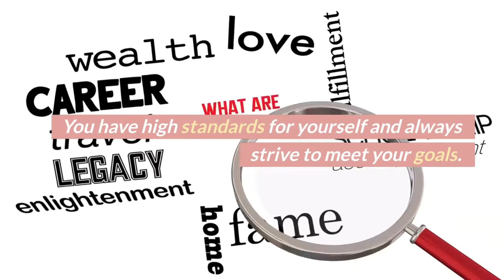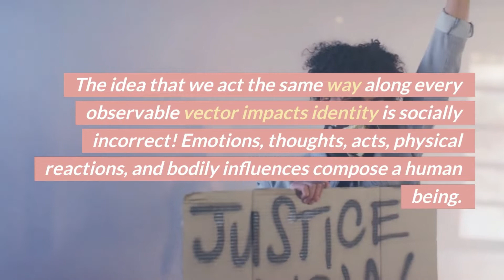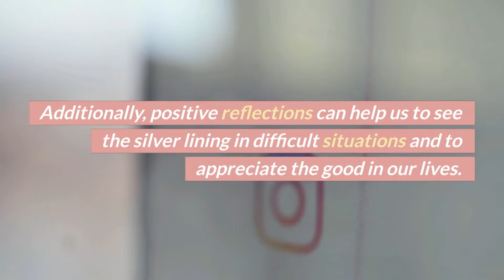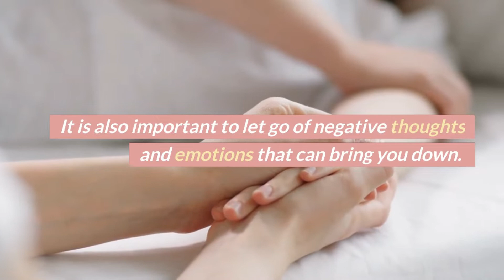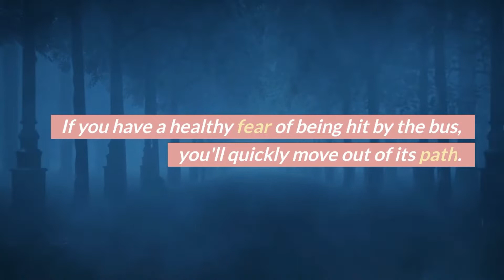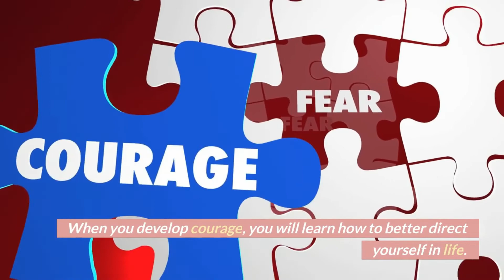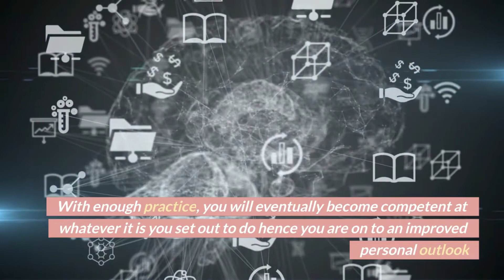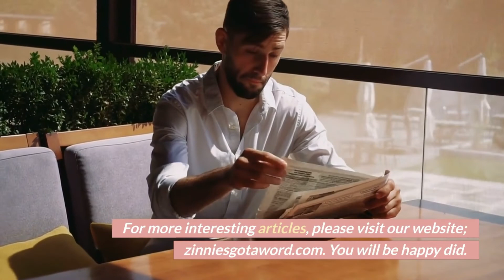A whole new you; your improved personal outlook | Renee learn point TV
Welcome to Renee Learn Point TV, your go-to destination for a unique blend of education, entertainment, and spiritual insights. Join us on a journey where "Everything has a touch of French Language."

Get elevated, entertained, and enriched at Renee Learn Point TV - Where learning speaks French.
We have a variety of programs among which are:
🔵 French Friday - Your Gateway to Francophonie:
Embark on a linguistic adventure every Friday with our free French language tutorials. Whether you're a beginner or looking to refine your skills, our lessons are designed to make learning French an enjoyable experience. Subtitled in both English and French, "French Friday" is your passport to linguistic mastery.

🟠 Saturday Web Episodes - Life in Every Language:
Dive into our captivating mini-series every Saturday, where academia meets entertainment. Explore the lives of everyday characters - French teachers, students, lawyers, doctors, business professionals, and more. Our web episodes are a delightful mix of wit, thought-provoking moments, and linguistic charm, creating a rich tapestry of stories for your weekend enjoyment.

🟣 Sunday Spiritual Insights - Nourishing Your Soul:
Sundays are reserved for "Insights for Spiritual Growth." Delve into biblical principles that transcend language barriers, offering wisdom and guidance for all-round growth. Join us for a moment of reflection and spiritual nourishment as we explore timeless truths.

🔗 Connect with Renee Learn Point:
Explore more on our websites:
Renee Learn Point French Fortification Hub;

Elevate your learning, entertain your senses, and enrich your life with Renee Learn Point TV - where learning speaks French.

Timestamps
00:00 Introduction
00:44 Improved personal outlook
01:12 Accepting to get an improved personal outlook
02:20 Personal identity
03:37 Dealing with the world
04:39 How to improve personal life
05:24 Thinking positive
05:51 Pamper yourself everyday
06:20 The past is gone; forget it
06:43 Build courage to improve your personal life
08:30 Healthy and unhealthy fear
09:24 Competence
10:28 How to use competence
11:43 Conclusion